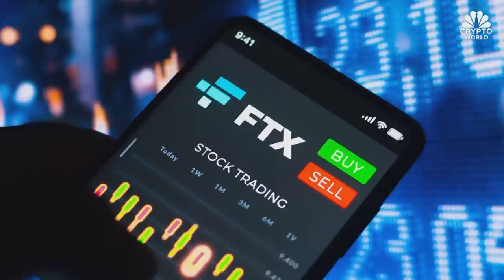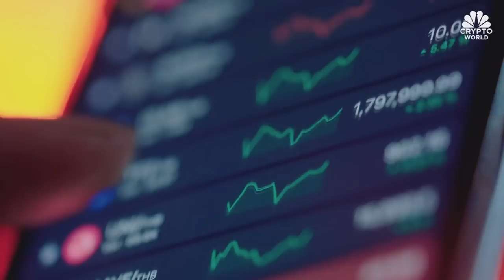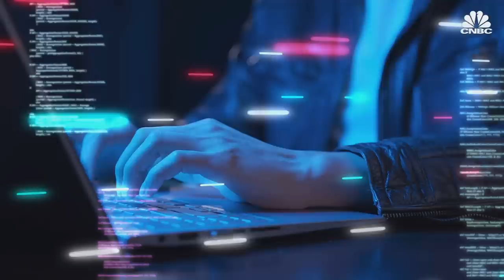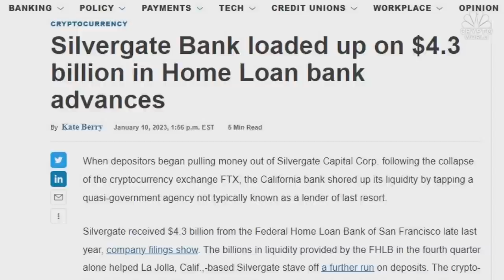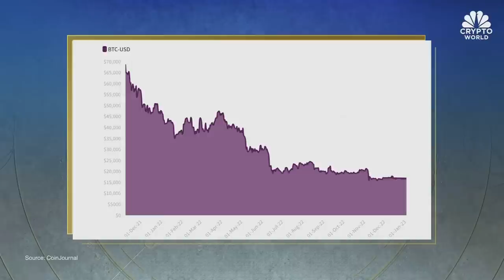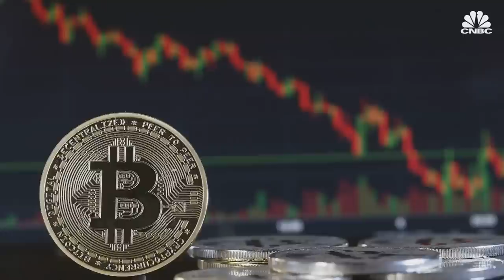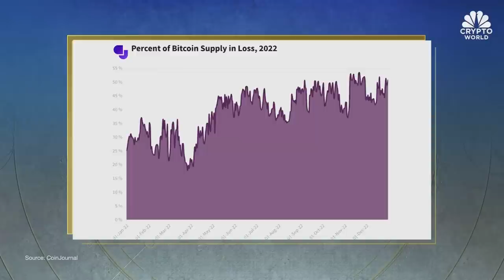Binance plans 2023 hiring spree, and FTX recovers $5 billion in assets: CNBC Crypto World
CNBC Crypto World features the latest news and daily trading updates from the digital currency markets and provides viewers with a look at what’s ahead with high-profile interviews, explainers, and unique stories from the ever-changing crypto industry. On today’s show, Dan Ashmore of CoinJournal breaks down bitcoin’s 2022 market trends and what it means for 2023.

Chapters:
00:00 - CNBC Crypto World, Jan 11, 2023
0:26 - Crypto markets turn lower
0:39 - The headlines
3:55 - Dan Ashmore of CoinJournal